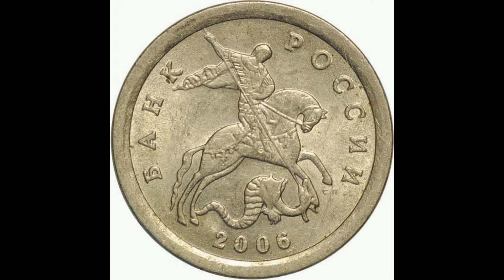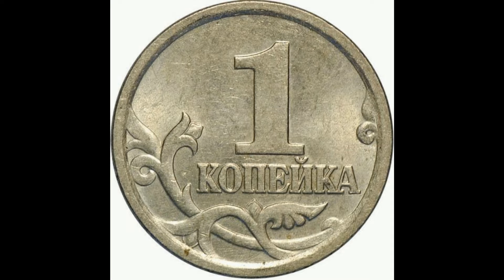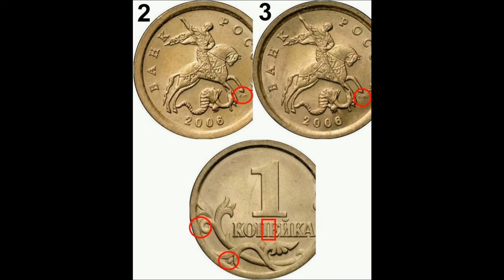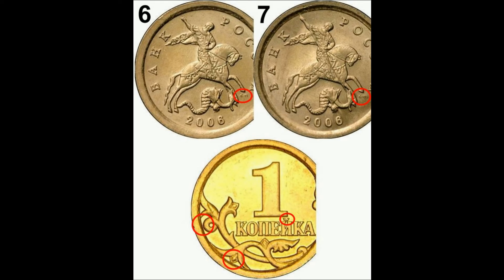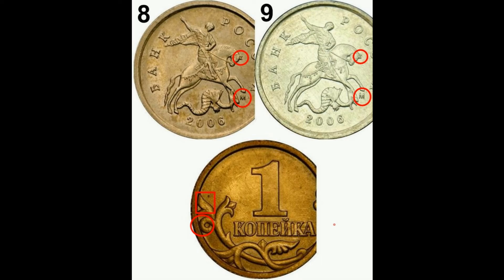Реальная цена монеты 1 копейка 2006 года. СП, М. Разбор разновидностей и их стоимость. Россия.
Coin 1 kopek of 2006. Russia. Сегодня на обзоре монета 1 копейка 2006 года СПМД, ММД. В данном видео Вы узнаете ее реальную стоимость и все разновидности, и конечно же цены на них, если таковые известны. Российская Федерация.